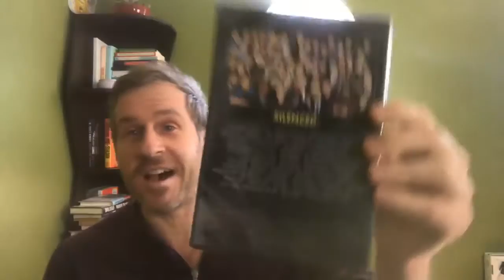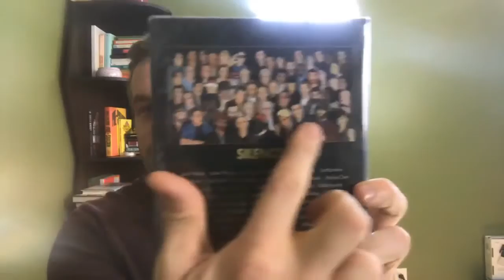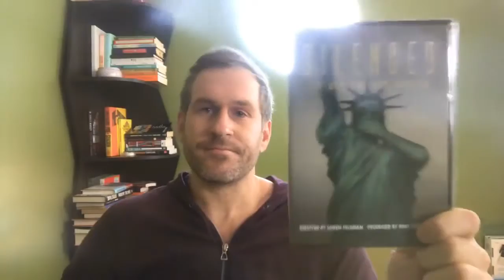Vault7, Trade School v. College, Student Loan Debt Crisis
Read Gorilla Mindset today!